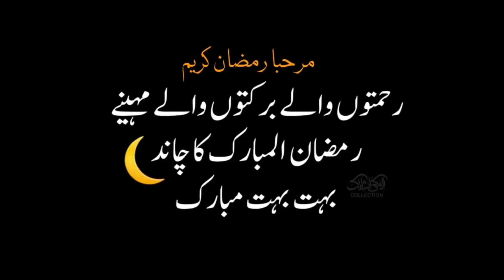Dil zar Zar | Allah Hamari Tamaam Duaon Ko Qabool O Mazoor Kary (Aameen)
🤲Choti See Dua Allah Hamari Tamaam Duaon Ko Qabool O Mazoor Kary (Aameen)

Dil zar zar

Assalam o alilkum my chaand mubarak aap sab ki duaon ki talabgar aap sab ki apni Mehwish mujhe bhi apni duaon me yaad rakhein Allah hum sab pey Karam kary woh dene wala hai woh be niyaaz hai beshak
Pata nahi kya hogaya aap logon se baat karne ka apna msg aap logon tak pohanchane ka dil horaha tha isliye is video k zariye ap tak pohanch gai

Jo mene is video me dua ki hai woh mere dil k jazbaat hain sab k liye Allah qabool kary Aameen